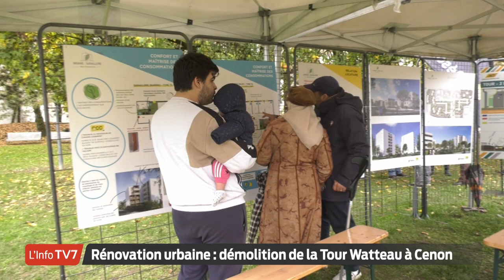Démolition Tour Watteau à Cenon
La démolition de la tour Watteau, une tour de 14 étages à Cenon, a commencé aujourd’hui. Un évènement assez rare en Gironde. L’opération, qui va durer une dizaine de jours, marque la première étape de la requalification du quartier de la Saraillère. Un moment symbolique pour les anciens locataires, aujourd’hui tous relogés.